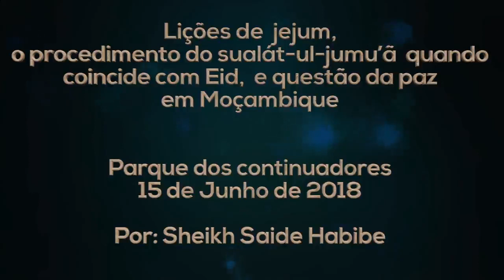Procedimento do Sualát ul jumu’ã quando coincide com Eid - Sheikh Saide Habibe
Procedimento Do Sualát ul jumu’ã quando coincide com Eid, e a questão da Paz em Moçambique - Sheikh Saide Habibe